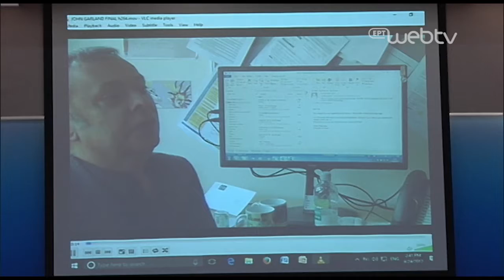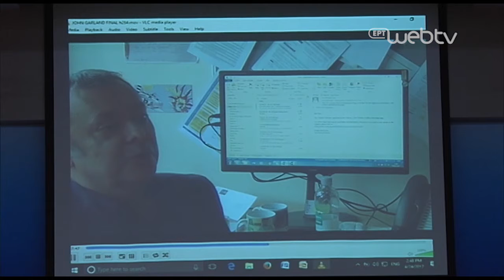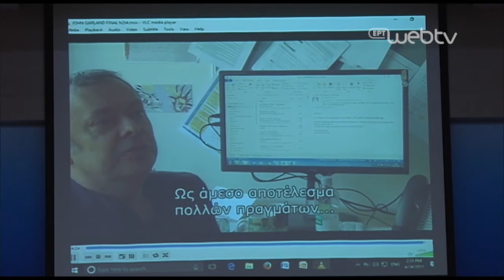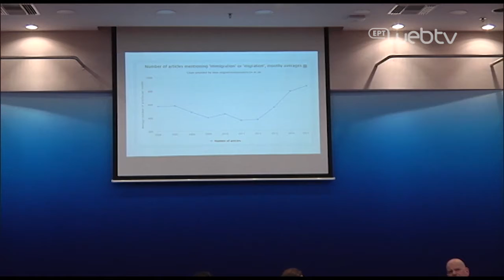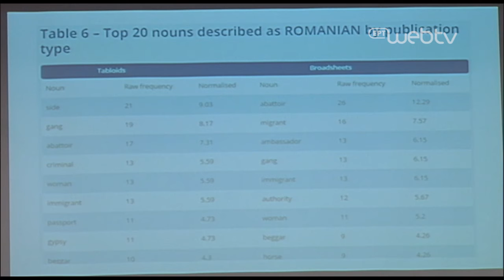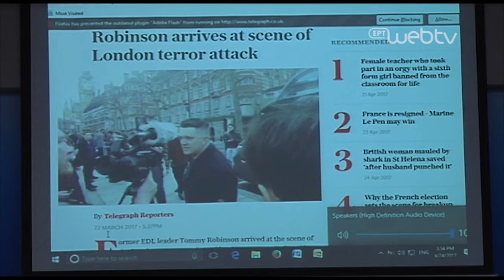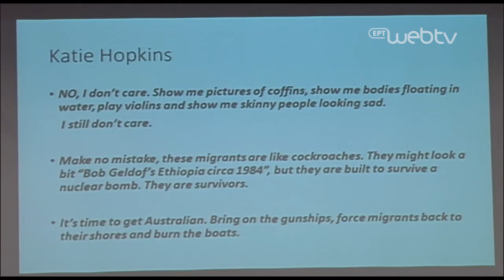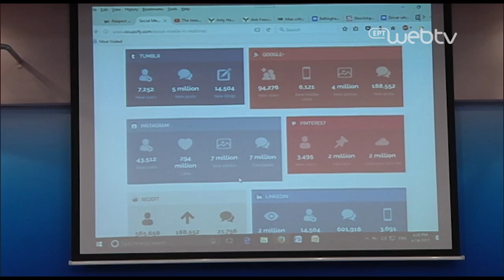Respect Words Seminar, Athens, 24th April 2017 - Day 01 Workshop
Workshop

ΜΙΧΑΛΗΣ ΚΟΣΜΙΔΗΣ, Δημοσιογράφος – Λέκτορας στο London South Bank University

 «Hate speech: Μια ματιά στη βρετανική προσέγγιση»